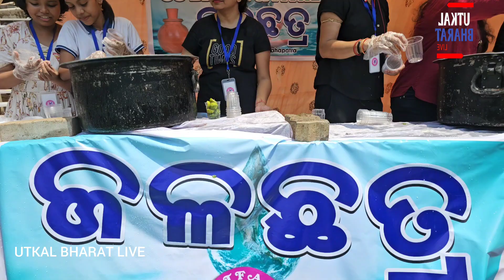|| S S Dance & Fitness Academy Organised Water Service Camp near Bomikhal Jharpada Bhubaneswar ||